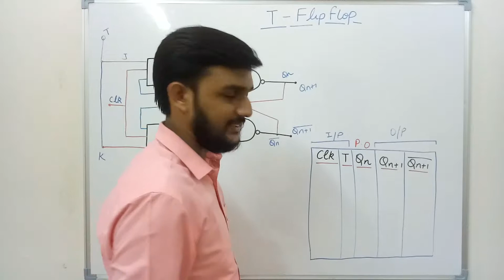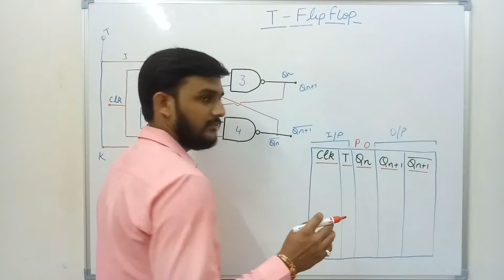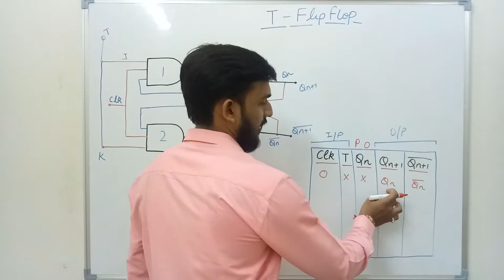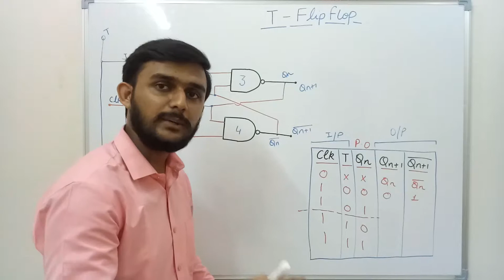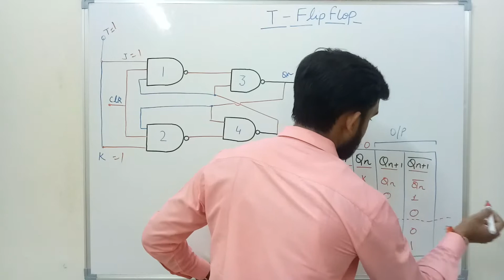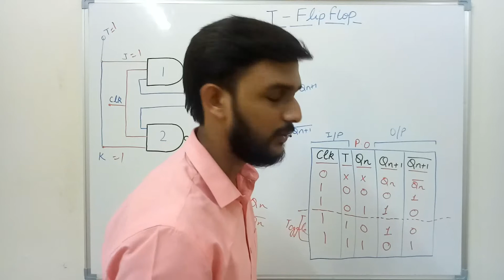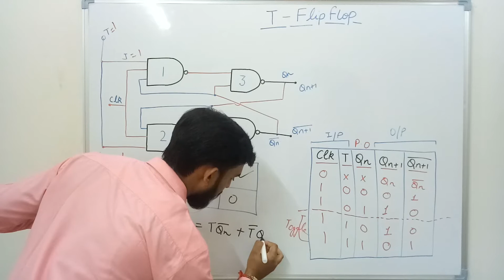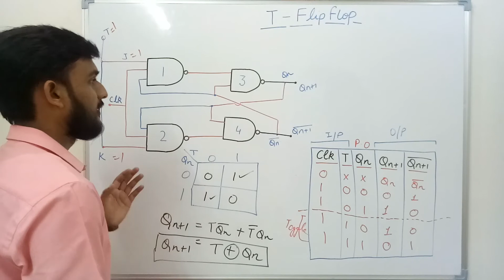T Flip Flop || Types of Flip Flop || Sequential Circuit || In Hindi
In this video lecture we have discussed about T flip flop i.e., toggle flip flop.
We have explained its working with the help of Truth table and also shown how to find output logic expression with the help of truth table.